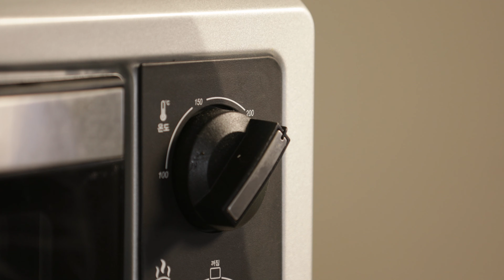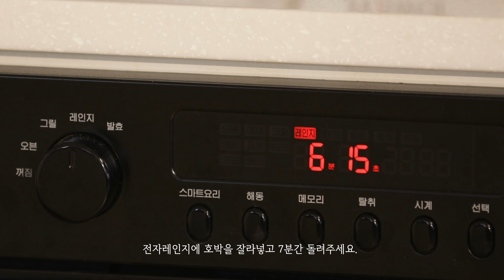SUB) 그릭요거트와 같이 먹기 좋은 3가지 토핑, NO 설탕, 밀가루 그래놀라, 무설탕 콩포트, 단호박 그릭요거트 만들기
안녕하세요. 저번주에 올린 그릭요거트 만들기편 재미있게 보셨나요?
오늘은 꾸덕한 그릭요거트에 활용하기 좋은
토핑들 3가지를 준비했어요.

설탕과 밀가루가 들어가지 않아 더 건강한 토핑들입니다.

간단한 레시피로 가져왔으니 쉽게 따라하셔서 활용할 수 있을 걸 같아요.